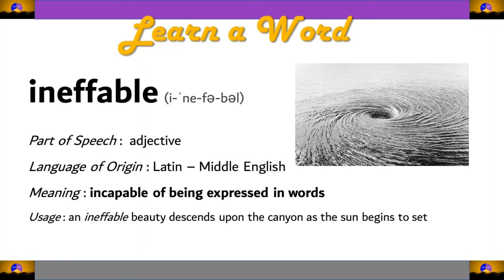Ineffable (i-ˈne-fə-bəl)/Pronunciation/Meaning/How to Pronounce/Definition/Etymology/Origin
Learn a Word along with us to strengthen your vocabulary. This segment will also help you to prepare for Spell Bee Competitions.